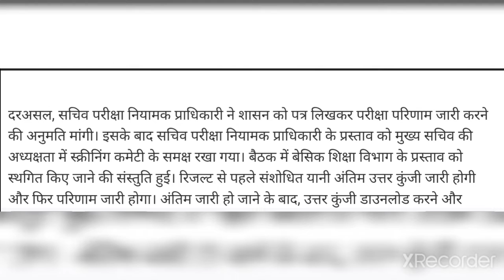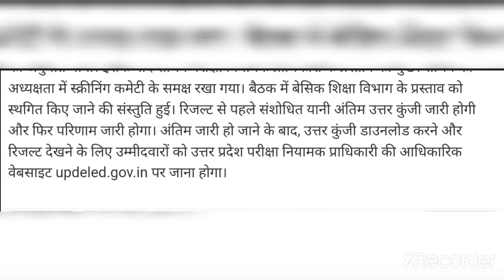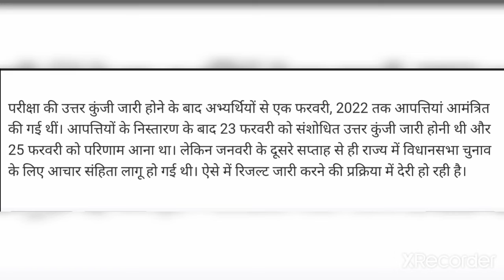uptet news today UPTET_News || TET Result kab aayega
uptet result,
uptet result 2022,
uptet news,
uptet answer key,
uptet exam,
answer key uptet 2022
uptet2022
uptet result,
uptet result 2022,
uptet news,
uptet answer key,
uptet exam,
uptet2022
uptet result,
uptet result 2022,
uptet news,
uptet answer key,
uptet exam,
uptet2022
uptet result,
uptet result 2022,
uptet news,
uptet answer key,
uptet exam,
uptet2022
uptet result,
uptet result 2022,
uptet news,
uptet answer key,
uptet exam,
uptet2022
uptet result,
uptet result 2022,
uptet news,
uptet answer key,
uptet exam,
uptet2022
uptet result,
uptet result 2022,
uptet news,
uptet answer key,
uptet exam,